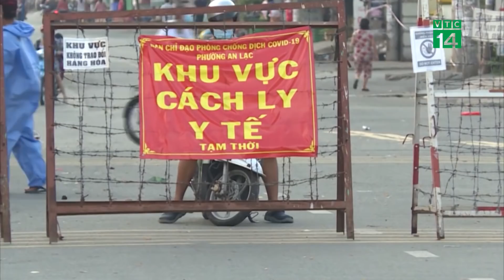TP.HCM: F0 ngoài cộng đồng cao hơn trong khu cách ly | VTC14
VTC14 | TP.HCM: F0 NGOÀI CỘNG ĐỒNG CAO HƠN TRONG KHU CÁCH LY
Tình hình dịch bệnh covid-19 tại thành phố HCM trong những ngày qua diễn biến hết sức phức tạp. Theo thống kê, tỉ lệ ca F0 mới trong cộng đồng tại TP.HCM đang tăng, chiếm 53% so với tổng số ca mắc, trong khi đó tỉ lệ F0 trong khu phong tỏa chiếm 41%.